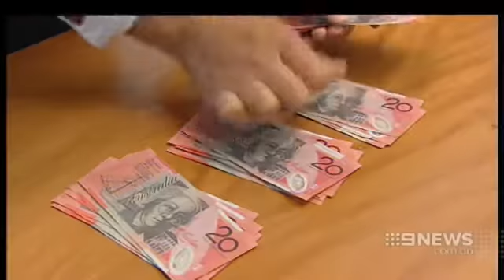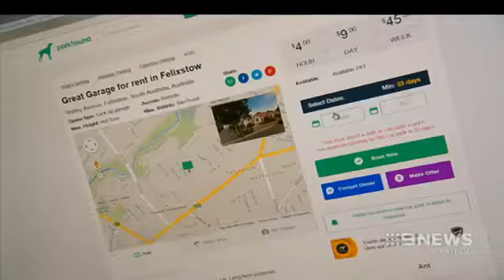Income Boost - 9 News Adelaide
On 16/06, Parkhound was featured on 9 News Adelaide.